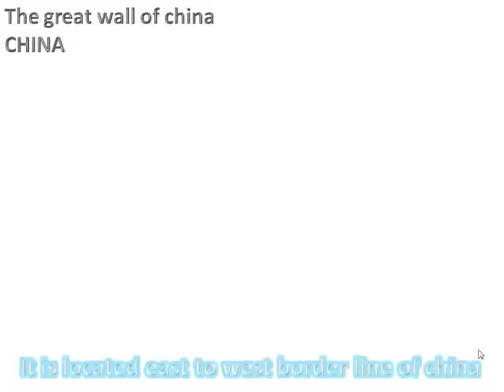7 wonders of the world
New 7 wonders in most important place for tourist.Everyone chose this type of place. Taking vote from all over the world, after that select NEW 7 WONDERS OF THE WORLD. Every year lot of people visit seven wonders. New 7 Wonders of the World (2000–2007) was an initiative started in 2000 as a Millennium project to choose Wonders of the World from a selection of 200 existing monuments.[1] The popularity poll was led by Canadian-Swiss Bernard Weber and organized by the New 7 Wonders Foundation based in Zurich, Switzerland, with winners announced on 7 July 2007 in Lisbon.[2][3]

The New7Wonders Foundation claimed that more than 100 million votes were cast through the Internet or by telephone. Voting via the Internet was limited to one vote for seven monuments per person/identity, but multiple voting was possible through telephone.[4] Hence the poll was considered unscientific.[5] According to John Zogby, founder and current President/CEO of the Utica, New York-based polling organization Zogby International, New7Wonders Foundation drove "the largest poll on record".[6][5] After supporting the New7Wonders Foundation at the beginning of the campaign, by providing advice on nominee selection, the United Nations Educational, Scientific, and Cultural Organization (UNESCO) by its bylaws having to record all and give equal status to the world heritage sites distanced itself from the undertaking in 2001 and again in 2007.[7][8]

The New7Wonders Foundation, established in 2001, relied on private donations and the sale of broadcast rights and received no public funding or taxpayers' money.[9] After the final announcement, New 7 Wonders said it didn't earn anything from the exercise and barely recovered its investment.[10]

The foundation has run two subsequent programs: New 7 Wonders of Nature, the subject of voting until 2011, and New 7 WondersCities, which wound up in 2014